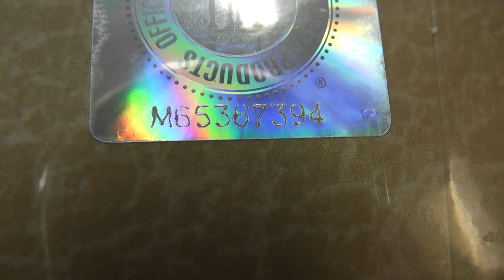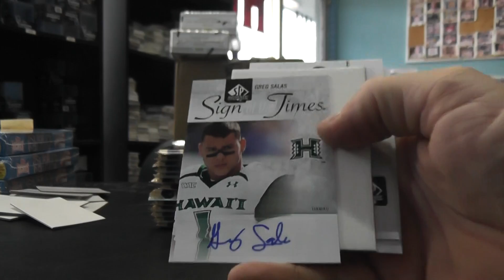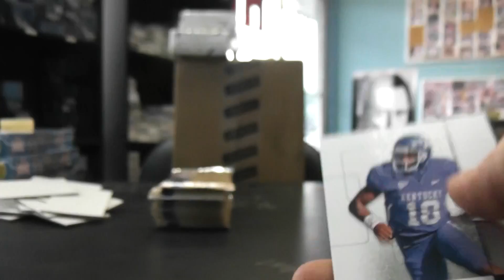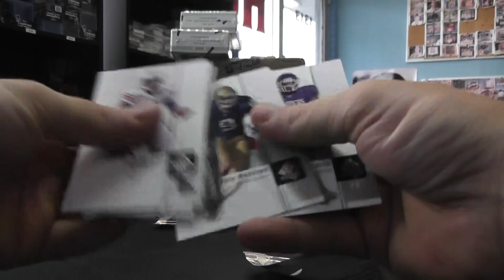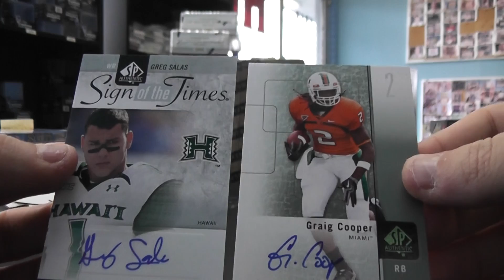DHopper's 2011 Sp Authentic Football Box Break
Thanks a lot Dennis. Chris J.